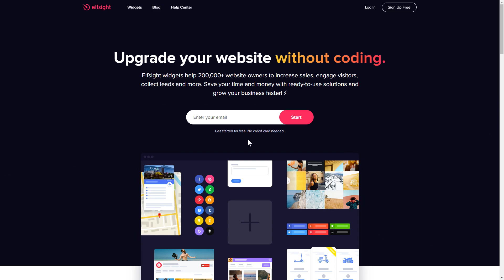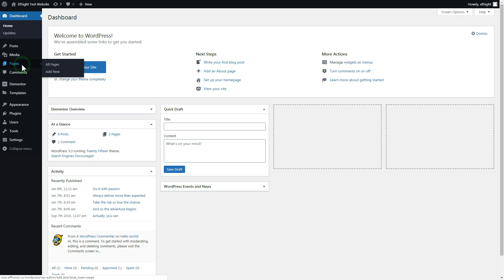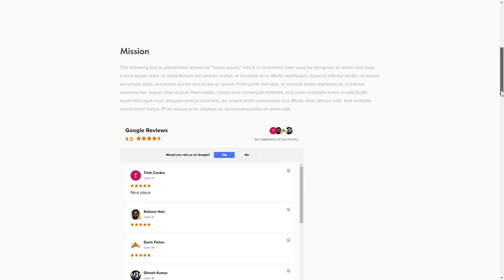How to Embed Google Reviews Widget on Elementor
Add Elementor Google Rating widget to site in less than 90 seconds -

Google Reviews plugin is a free means to show Google reviews and attract new ones for free. Enlarge social trust, get more favorable reviews, and multiply sales.

What makes the widget special?

• Use numerous styling options to make the widget look marvellous.
• Create an active review-request button to get new testimonials.
• Demonstrate the total star ranking of your business in the header.
• Separate reviews and present only the most relevant or positive ones.

How to add Google Reviews to Elementor website?

In order to integrate our plugin, complete all the steps from the uncomplicated guideline below:

1. Create and configure the widget;
2. Copy your personal installation code which you will see in the notification popup;
3. Add the received code on your website.

Find out how to add Elementor Google Business Reviews plugin here: -

Best Google Rating widget integration templates:

Example 1: Review Request - sample in supplementary Google style, with an advantageous header and an active Review Request button.
Example 2: List - a clear list that will precisely fill all the spare space on the web page.
Example 3: Masonry - a set of reviews arranged on the basis of their height value.

Here is how simple it is to add Google Business Reviews plugin to Elementor! If you need to learn more about adjustments, widget templates, and benefits, you can write to our dedicated Support specialists. They’ll eagerly help you!

Have any questions or need a more detailed guide?